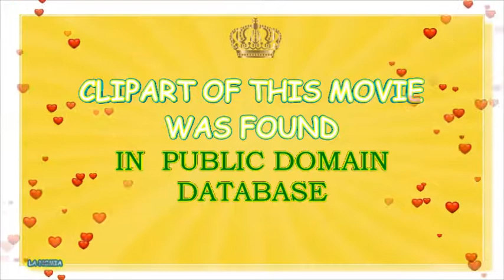MODERN AND TRADITIONAL X LETTER GERMAN NAMES FOR BABY BOYS - TOP 500 OF GERMANY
Baby name channel La Nomia presents  German X  letter names for baby boys. This movie is an exhaustive name list of German names beginning with X and it  is a part of our ABC names video series as well.  All names that have been mentioned in this name video have been used in Germany for centuries( and majority of them still made their way to the lists of Top 500 names of Germany in 2016). This is also a part of our names of the world  video series. We handpicked cute and elegant German names for baby boys beginning with letter X. Some of them are also used  in Ireland, Scotland, UK, USA,  Australia, New Zealand and Canada. You will find quite a few names that will sound uncommon and even  quite rare and exotic. However these are classic and traditional German names capable to  meet Your baby name envy needs. Some of them are getting trendy in Germany, England  and  France right now. We loved them and found them to be modern enough, elegant  and stylish at the same time. You will find some truly unique names here too. All of these names can meet the needs of today’s multicultural parents. They  are traditional and classic, and yet accepted Internationally- in Europe, Australia, Canada, Scandinavia and New Zealand, as well as in other German and English speaking countries. We hope this video will make your pregnancy more delightful and will help you to choose a really cool and cute baby name for boy  and Your son.  In fact - a name is your first gift to the most precious person in your life - Your baby. That is why, name guru of La Nomia created this baby name channel to  make your quest and search for the baby naming ideas as simple as we could. For your convenience  we picked for You most beautiful and attractive, as well as interesting, stylish, exotic, rare and yet fitting modern needs names.  We find them to be most cute and trendy looking traditional German names that begins with letter X.  Almost all of these names are traditional names of Germany, and some are popular in USA and in Canada too. We hope, that this video will be helpful for all interested in baby names and meanings of the names. This video may provide you with some naming tips as well. You can always find more stylish and unique baby names at our website lanomia.info. Please, please be free to subscribe to our channel, share our videos and please, leave Your comments. Your comments and likes are highly appreciated and valued- in fact they encourage us to serve You and baby naming community better, They provide us information about Your choices and tastes.